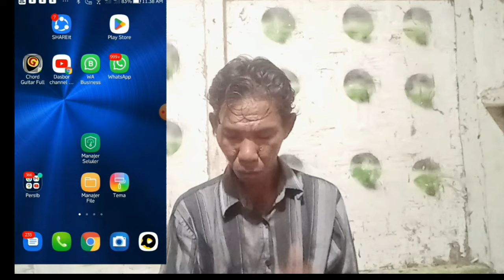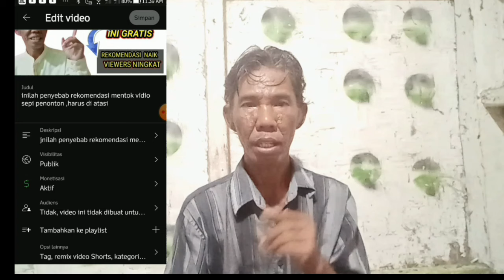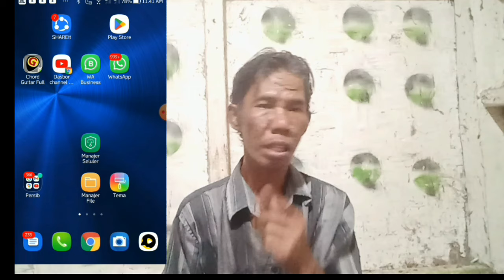cara benar upload dan setting vidio biar muncul di beranda dan muncul iklan mahal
cara bnar upload vidio dan seting vidio agar banyak yang nonton dan vidio muncul iklan mahal